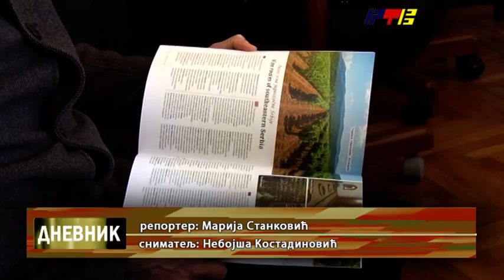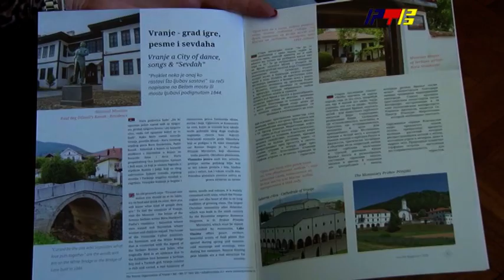Turistički potencijali Vranja u Ruskoj Gazeti / RTV Vranje / 12.02.2021.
Turistički potencijali Vranja u Ruskoj Gazeti